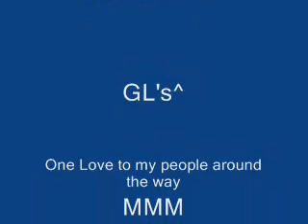Green Lanterns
The Green Lanterns are Back!! Were Growing nothing you can do to stop us!! Newest Clan in Saints Row 2 for The Ps3!!